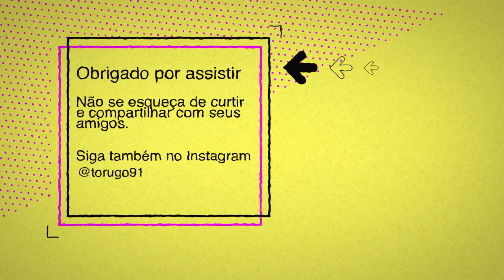TSUKUBA Caminho entre Global Village (dorm) e Centro de Tsukuba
🌸 Ohayou, minnasan!

🌈 Advinha quem voltou a postar videos no Youtube sem ser LIVE?! E o primeiro dessa volta é um passeio para mostrar o caminho entre minha atual casinha e o centro da cidade de Tsukuba.

🎊 O percurso toma 11 minutos de bike (indo um pouco devagar para gravar o vídeo). Inclusive, cuidado ao andarem de bike e tentarem gravar vídeo ao mesmo tempo.

🐝 Estou gravando já mais vídeos nesse estilo para mostrar mais a vocês os arredores da minha universidade (Universidade de Tsukuba) e da cidade de Tsukuba também!

Matane!

Matane!
またね！